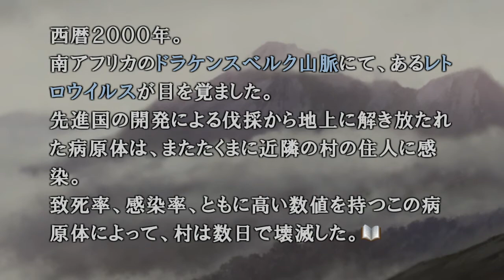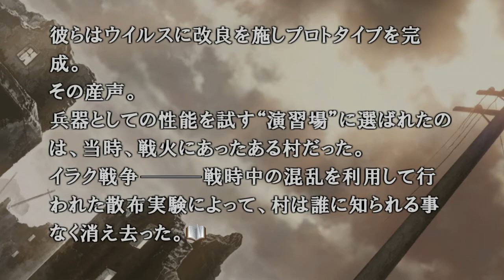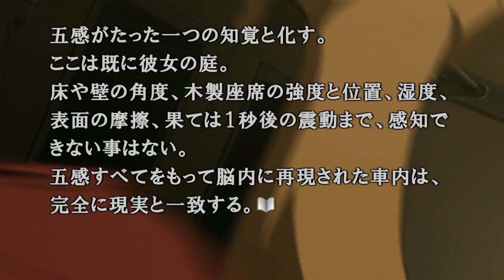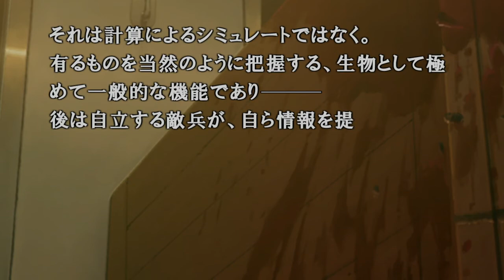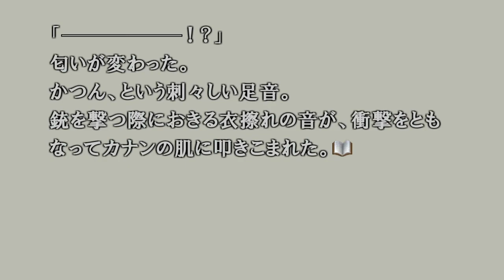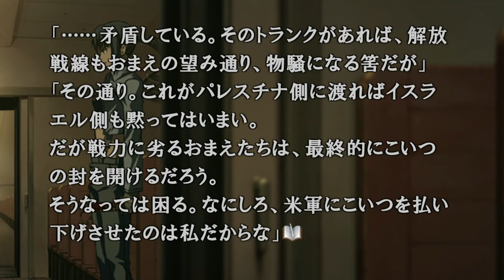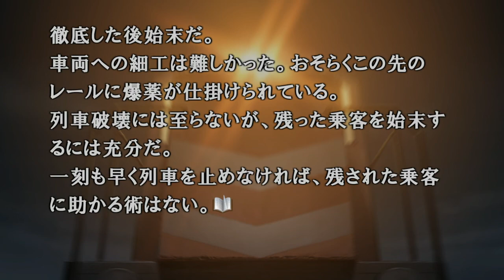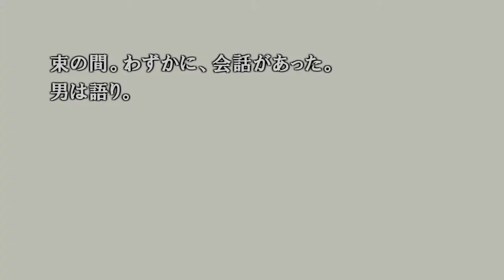【朗読】さらば、昨日までの渋谷【428】 part84 カナン編5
自分達用に作ったグッズですがよかったらどうぞ！↓
各シリーズの再生リストはこちら！↓
プライムによるPS3ゲーム「428～運命の交差点～」のゲーム実況プレイ動画です。